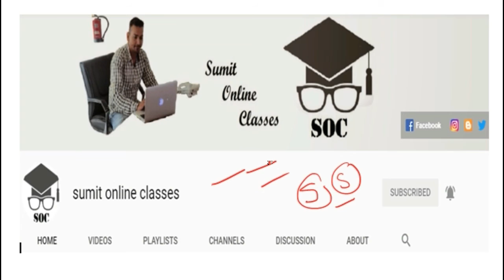|| Fundamental of Partnership || part- 8 || TS Grewal Solutions For CBSE Class 12 Accountancy ||